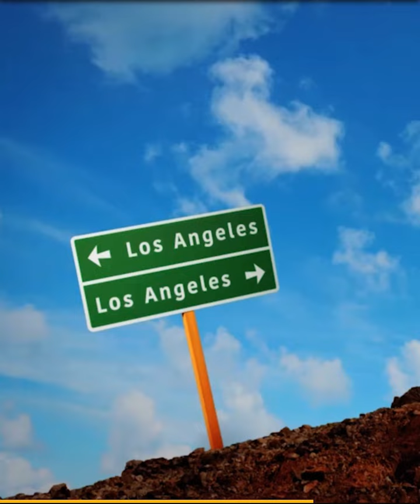Lakeith Stanfield su Vanity America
The Hollywood Portfolio ON WITH THE SHOW! For the 27th annual Hollywood Issue, V.F. celebrates 10 creators and stars who showed us hope and humanity in a surreal year.